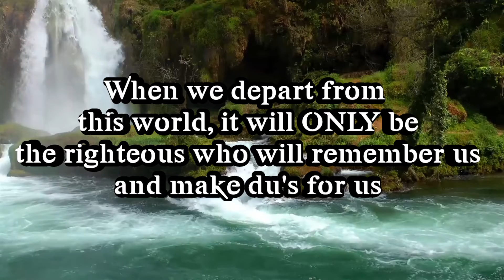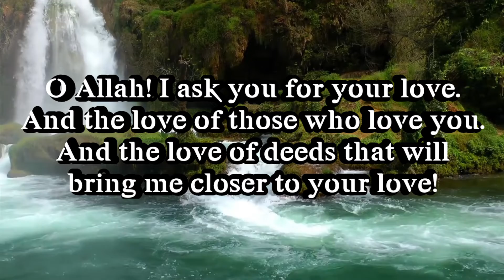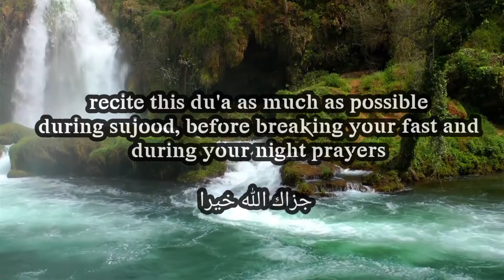Ramadan Mubarak: Du'a (Eight)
Du'a eight invokes the love of Allah which He reserves for the believing righteous slave.
Once experienced and realised NOTHING in the world matters. Let us try and memorise this short beautiful du'a and strive towards earning His love.